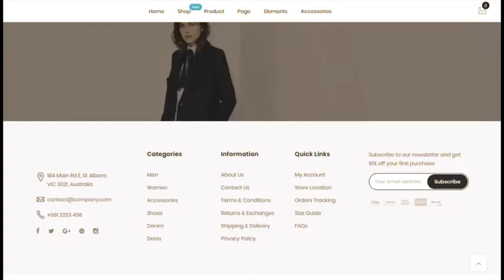Get Your Website Made - Xcentric Services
Confused about setting up a website? Worry no more!

Xcentric Services - Execution is everything!